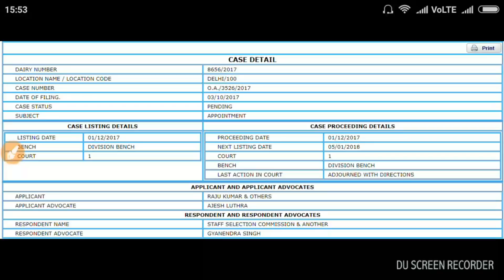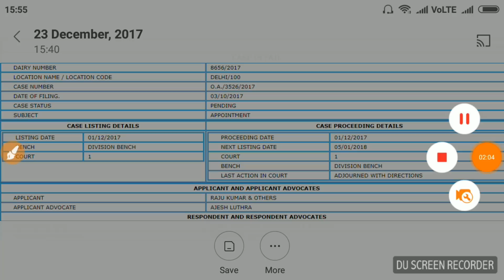NORMALIZATION IN SSC CGL 2017 TIER 1 | normalisation in ssc cgl 2017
DESCRIPTION:
Normalisation of scores in SSC CGL 2017: Need of the hour!
Can the difficulty level of any two exam papers be same? 100% equal? I believe its impossible. No one can ensure exact level of difficulty in two exam papers. And this is why, all major entrance exams in India, use statistical normalisation process, to normalise scores of candidates, in case exam has been conduced in multiple shifts. The exams which do normalisation of scores include - JEE, CAT, IBPS, SBI, UPSC etc.NORMALIZATION IN SSC CGL 2017 TIER 1
Then why SSC is NOT using normalisation method to normalise scores of students, who gave SSC CGL 2017 in multiple shifts last month. Since exam was conducted in multiple shifts, normalisation is a must to ensure a level playing field to all aspirants.
Please share your views. We stand for a fair recruitment process in SSC.

Playlist Free Video Link---

Important Apps on Playstore for your exams--

Best Wishes for your great career
SSCTRICK team